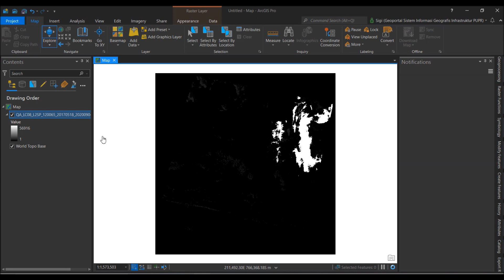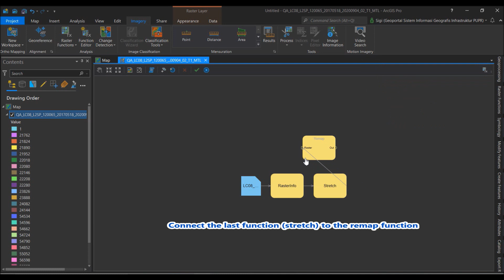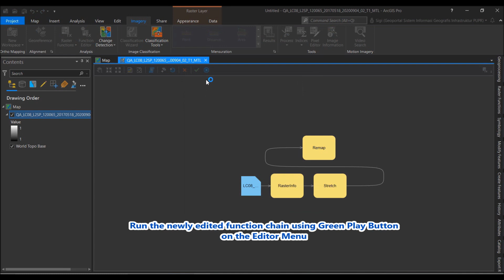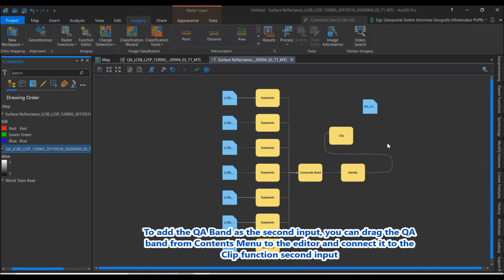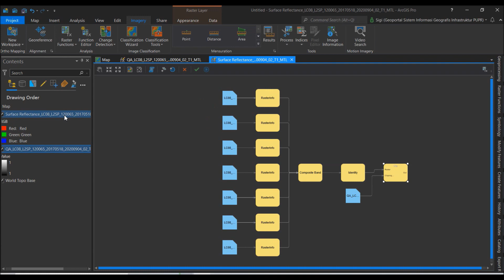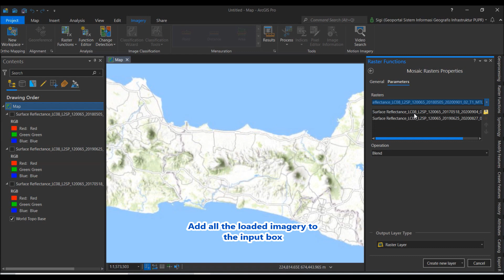Satellite Imagery Cloud Removal and Correction In ArcGIS Pro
This is the newest satellite imagery cloud removal and correction tutorial I have made. The workflow described in this tutorial is similar to my previous tutorial about satellite imagery clouds removal and correction using ArcGIS Desktop. The only difference is, the workflow I described in this video is better. Because this time, we could use the QA Band as the reference cloud mask. So, it is more simple, robust, accurate, precise, and guarantees a better result. It is all thanks to Graphical Raster Functions Editor implemented in ArcGIS Pro.

Poor ArcGIS Desktop. Time to move on guys. :D

Hmm, do you still using and keep insisting to use ArcGIS Desktop??? Check this similar tutorial